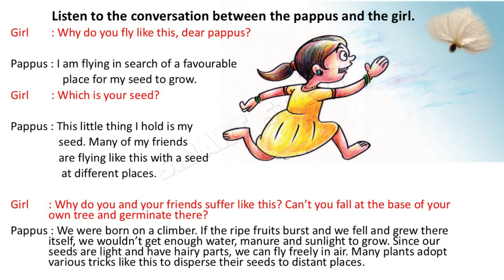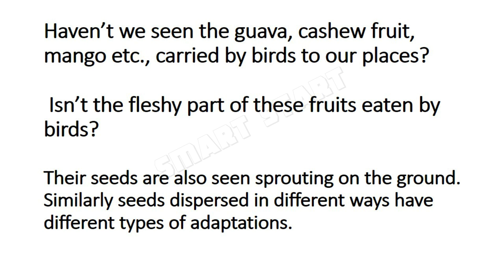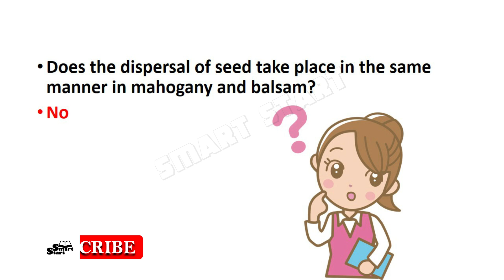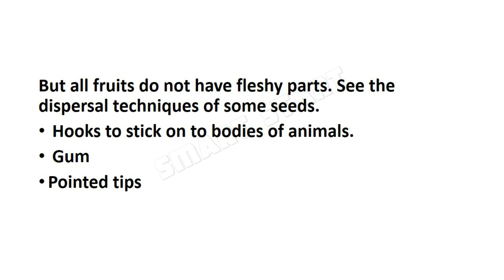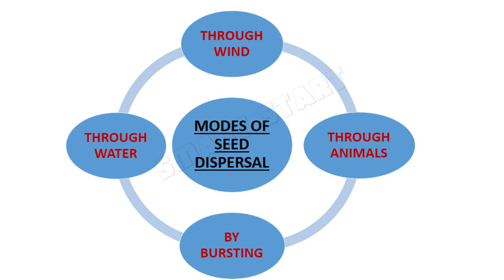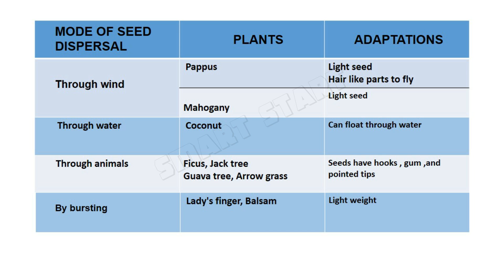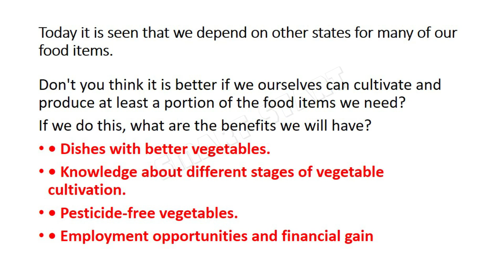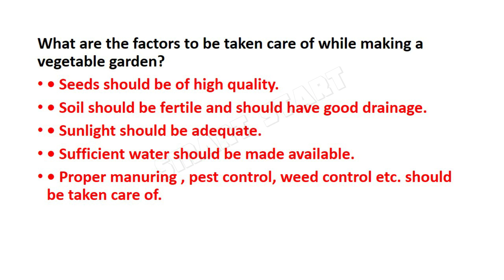വിത്തിനുള്ളിലെ ജീവൻ|LIFE WITHIN THE SEED PART 2 |SCERT CLASS 5 BASIC SCIENCE UNIT 4